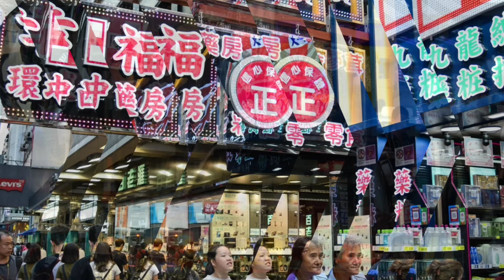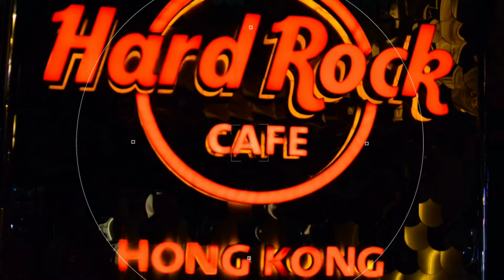Hong Kong 2019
I was so happy to visit Hong Kong again. I really enjoy to walk there and take pictures. It's just my memory about wonderful vacation in the best city of Asian region.
I visited "Asian New York" when there were protests, however I didn't see anything by my own eyes. And I think that situation is not so terrible as we know from news. So, if you have an opportunity you must visit Hong Kong and relax there! I'm more than sure you'll be happy to spend your holidays there!